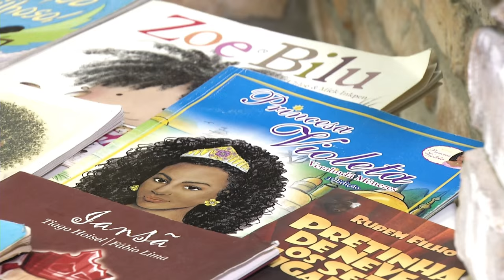Chamada Nação | TVE - Autoestima da Criança Negra - 18/11/2015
Nesta quarta-feira (18/11), às 22h30, o assunto do Nação é a autoestima da criança negra.

É quase sempre na infância, quando ainda acreditamos que somos todos iguais, que descobrimos que somos negros e o que isso significa. A rejeição de alguns amiguinhos. A discriminação disfarçada de piadas e brincadeiras. Além da falta de referências que vão desde os contos de fada, passando pela mídia, até situações simples do cotidiano.

Mesmo sem saber o que é preconceito racial, nos vimos obrigados a enfrentá-lo. E se já é difícil na fase adulta quando temos tamanho suficiente para isso, com os pequenos o racismo consegue ser ainda mais cruel.

Por isso, o Nação desta quarta , vai mostrar a importância da formação étnica das crianças negras e o empoderamento que está começando cada vez mais cedo.